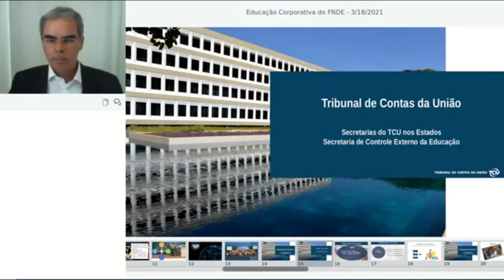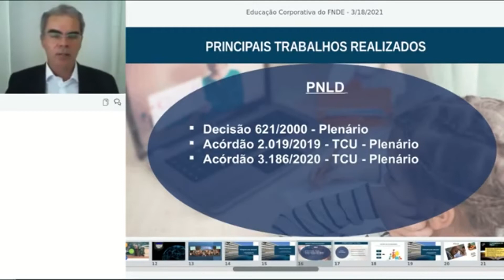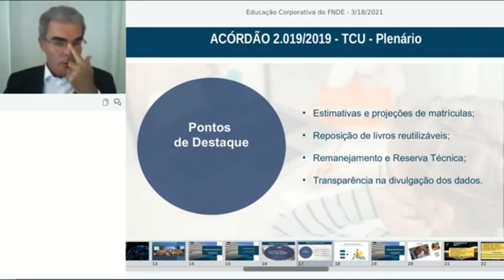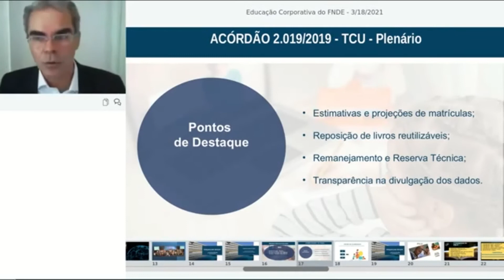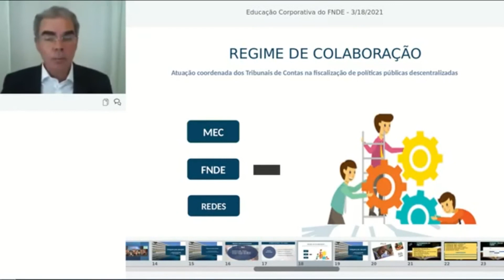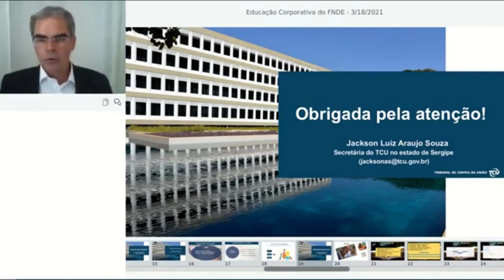Encontro Sergipe Palestra II - Jackson Souza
Conteúdo: controle de contas do PNLD, logística de remanejamento e reserva técnica dos livros, transparência na divulgação dos dados, entre outros pontos importantes. Ele não poupou elogios à colaboração entre estado e municípios. "Esse trabalho em rede faz com que as ações de política pública sejam pensadas e executadas por diversos setores, implementando uma política descentralizada. Dessa forma o PNLD consegue ter sucesso"